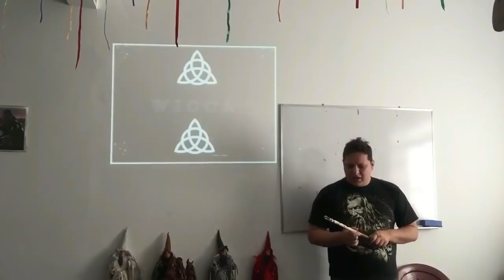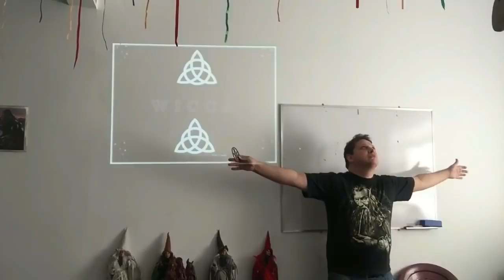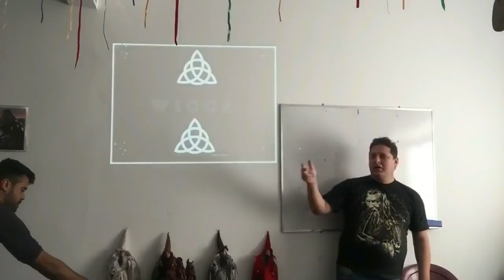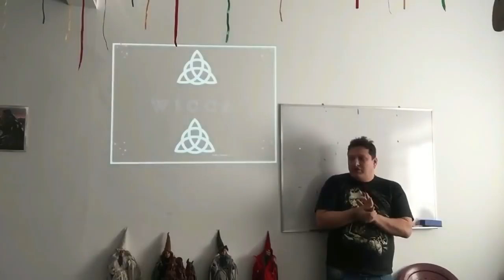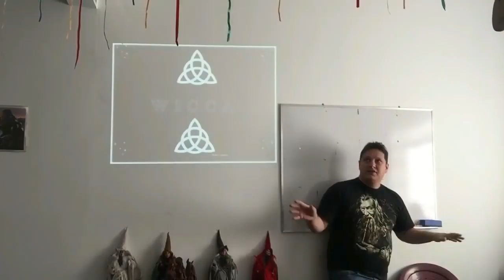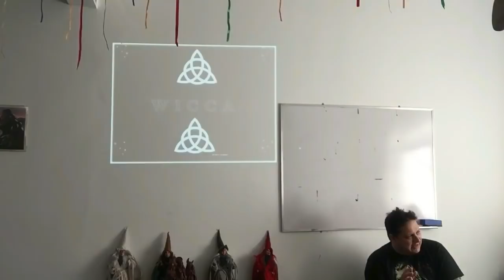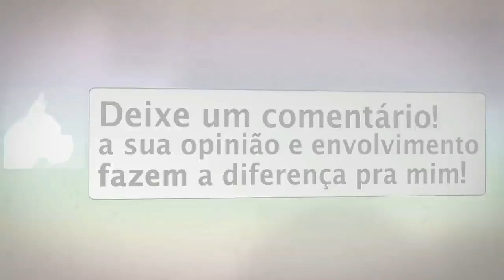DEMONSTRAÇÃO DO CURSO DE MAGIA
Parada Espiritual 32 - Demonstração do Curso de Magia. REPOSTADO.
Já esta disponível o curso venha conhecer, e o valo deste curso esta auxiliando a Rádio Reforma Interna e a Associação Mahamantra.
▬▬▬▬▬▬▬▬ஜ۩۞۩ஜ▬▬▬▬▬▬▬▬▬
Contatos do sacerdote Fernando Parada:
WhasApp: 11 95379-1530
▬▬▬▬▬▬▬▬ஜ۩۞۩ஜ▬▬▬▬▬▬▬▬▬
TERAPIAS E SERVIÇOS OFERECIDOS:
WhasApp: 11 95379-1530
Baralho cigano
Tarot
Buzios
Mesa radiônica
Reiki tradicional
Mandala/Magia
Cristaloterapia
RunaS
▬▬▬▬▬▬▬▬ஜ۩۞۩ஜ▬▬▬▬▬▬▬▬▬
Contatos da rádio:
▬▬▬▬▬▬▬▬ஜ۩۞۩ஜ▬▬▬▬▬▬▬▬▬
Forma de ajudar:
Banco Bradesco
Agência: 2379-5
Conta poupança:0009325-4